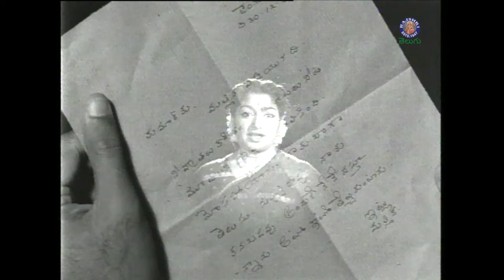మీ ఆయన నీ చీరలు మడత పెడుతున్నాడు😂| Savitri & Sowcar Janaki Ultimate | Best of ANR | Manchi Manasulu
Watch & Enjoy Manchi Manasulu - మంచి మనసులు Only on @rajshritelugu
Cast : Akkineni Nageswara Rao, Savitri, S. V. Ranga Rao, Sowcar Janaki, Suryakantham, Nagabhushanam, Ramana Reddy, Vaasanti, Gummadi Venkateswara Rao

Movie Synopsis :
Venu, a poor student bound by familial responsibilities, is forced to sacrifice his love for Shanthi. Later, when he is falsely implicated in a murder case, he depends on Shanthi to defend him.